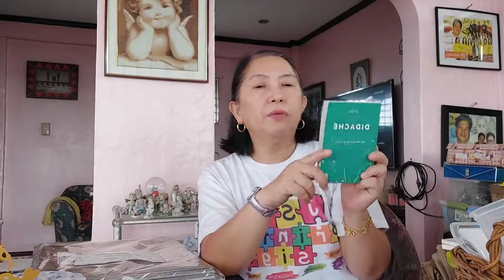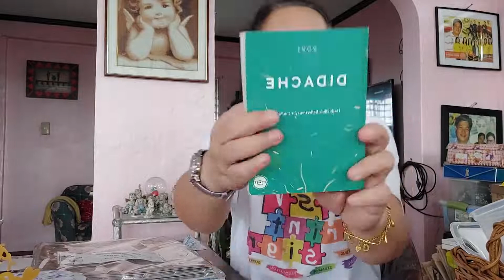Didache_Fries and Forever 🌻